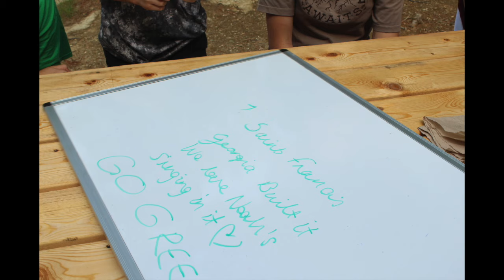2019 Week 2 Slideshow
Color wars was a blast.  Thanks for the great battle.  Both teams went hard, but green took it this year.